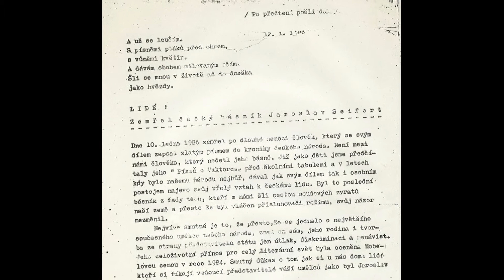Pavel Horák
Příběh laureáta Ceny Příběhů bezpráví 2017 Pavla Horáka